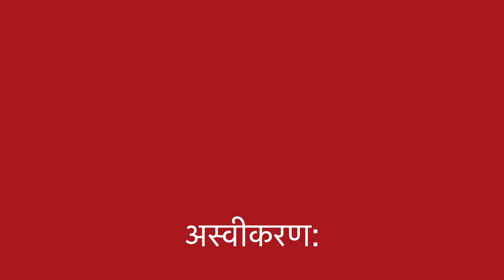ANTI AGING II An ancient Indian natural homemade remedy